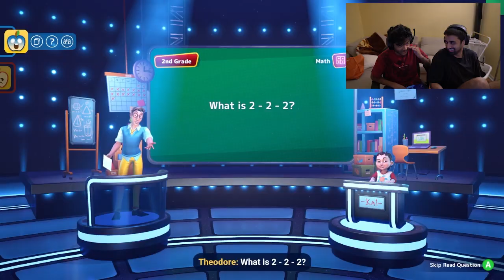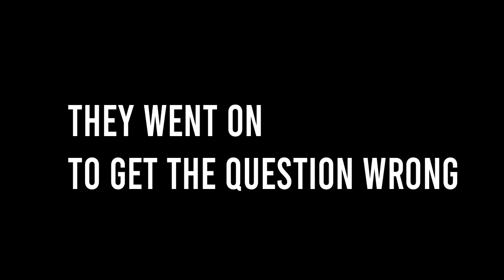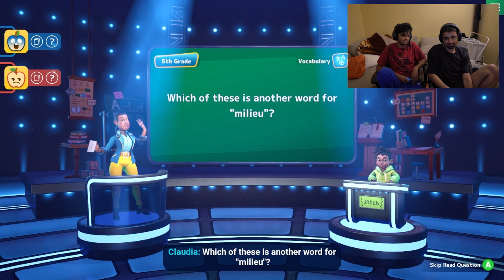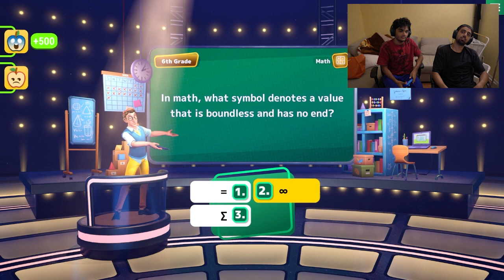Proving Our Smarts: The Ultimate 'Are You Smarter Than a 5th Grader' Challenge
Join us on an exciting intellectual journey as we take on the ultimate challenge in "Are You Smarter Than a 5th Grader." In this video, we put our knowledge and quick thinking to the test in a fun and engaging game that will challenge even the brightest minds.

📚 Highlights 📚

A thrilling "Are You Smarter Than a 5th Grader" challenge.
Test your own knowledge as you follow along.
Watch as we tackle tricky questions and see if we can outsmart a 5th grader!
This game show-inspired experience is packed with fun, surprises, and, most importantly, educational content that keeps you entertained while learning something new. Whether you're here to enjoy the challenge or to see if you're smarter than a 5th grader, this video is your ticket to a stimulating and enjoyable time.